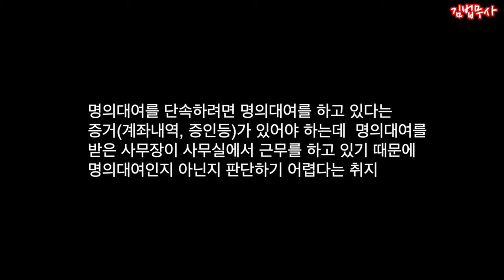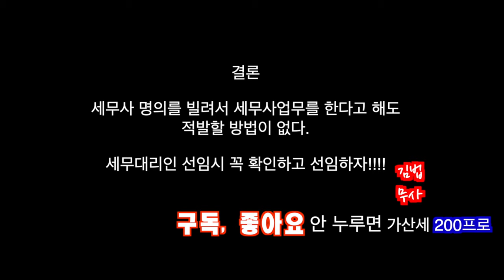세무사 자격증 값은? 세무사합격하면 월200보장, 명의대여, 세무사연봉, 세무사전망, 세무사자격없이 세무사되기!(feat. 김종두세무사님)